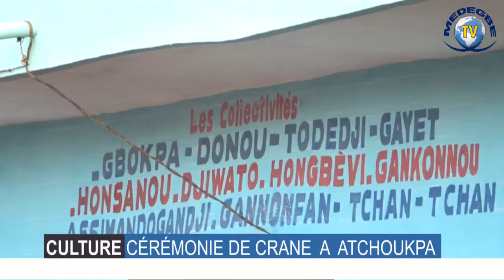CÉRÉMONIE DE CRANE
MAGAZINE DE MÉDÉGBÉ TV SUR LA CÉRÉMONIE DE CRANE DE LA COLLECTIVITÉ HONSANOUDJIWATO GANYÈKOMÈNOU DE ATCHOUKPA A PORTO NOVO